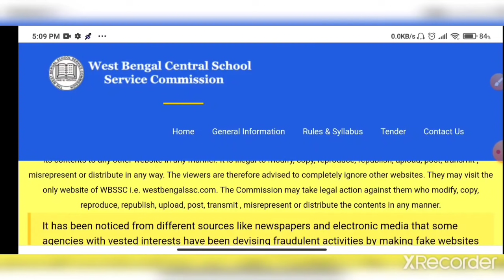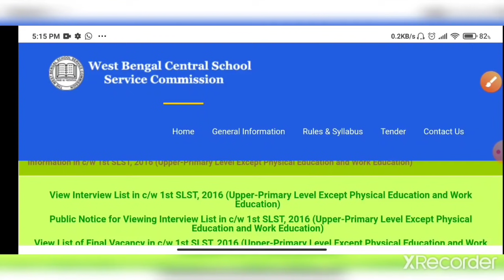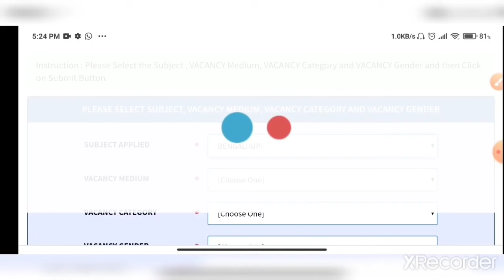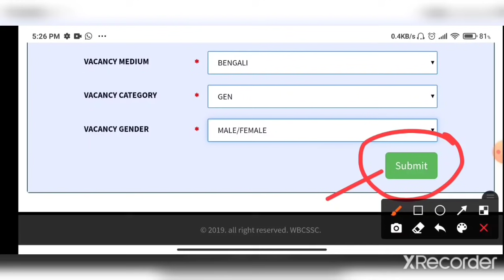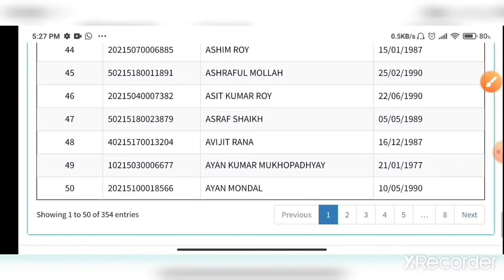WB SSC উচ্চ প্রাথমিক শিক্ষক নিয়োগের ইন্টারভিউ লিস্ট প্রকাশিত হল🔥 কিভাবে লিস্ট দেখবে দেখ WB Primary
WB SSC Upper Primary Teacher Recruitment Interview List Published